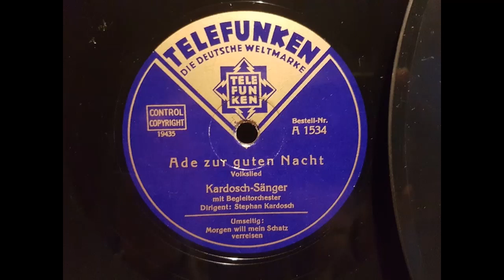Ade Zur Guten Nacht, Die Kardosch-Sänger